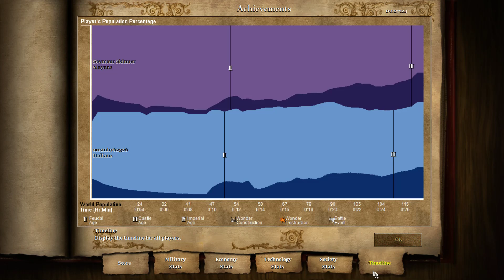AOE2HD, 1v1, Italians vs. Mayans - M@A + Archer, Knights - Seymour Skinner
1780 vs. 1800 Seymour Skinner

22 pop 4 M@A + Archer, mix with skirms, early castle age knight rush, denied 2nd TC